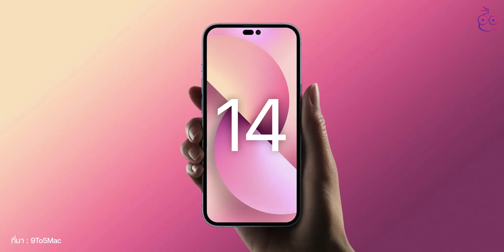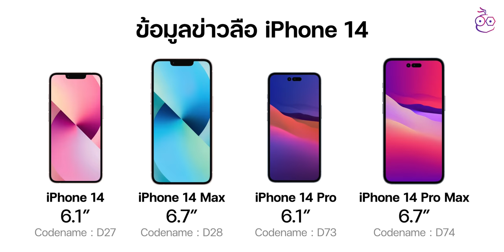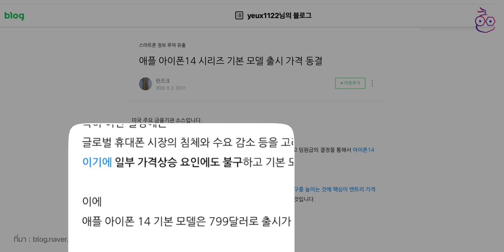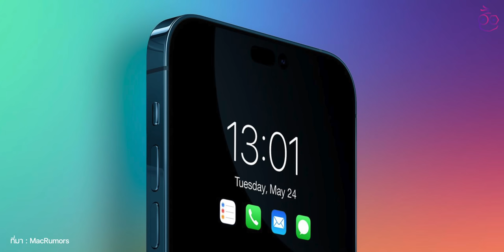iPhone 14 ราคาเริ่มต้นอาจเท่า iPhone 13, ปีนี้ไม่มีรุ่น mini มีแต่จอใหญ่! | สรุปข่าว | iMoD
ช่วงสัปดาห์ที่ผ่านมามีข่าวลือเกี่ยวกับ iPhone 14 มาให้ติดตามมากมาย ทั้งราคาเริ่มต้นที่อาจเท่ากับ iPhone 13 และอื่น ๆ ชมสรุปข่าวได้เลย!

00:00 - เปิดคลิป
00:23 - ข่าวที่ 1 แม้ iPhone 14, 14 Max จะใช้ชิป A15 แต่ประสิทธิภาพจะแรงกว่า iPhone 13
01:45 - ข่าวที่ 2 ข่าวลือ iPhone 14 Pro, 14 Pro Max ใช้จอ OLED เกรดดีกว่ารุ่นธรรมดา
02:51 - ข่าวที่ 3 iPhone 14 อาจไม่มีรุ่น mini แต่มีรุ่นจอใหญ่ Plus/Max มาแทน
04:08 - ข่าวที่ 4 iPhone 14 จอ 6.1" ราคาเริ่มต้น $799 เท่ากับ iPhone 13
05:20 - ข่าวที่ 5 9to5Mac รายงานข่าวลือ iPhone 14, 14 Pro จาก Twitter
06:22 - ทิ้งท้าย

⋅ ดูข่าวที่ 1 เพิ่มเติมได้ที่
⋅ ดูข่าวที่ 2 เพิ่มเติมได้ที่
⋅ ดูข่าวที่ 3 เพิ่มเติมได้ที่
⋅ ดูข่าวที่ 4 เพิ่มเติมได้ที่
⋅ ดูข่าวที่ 5 เพิ่มเติมได้ที่